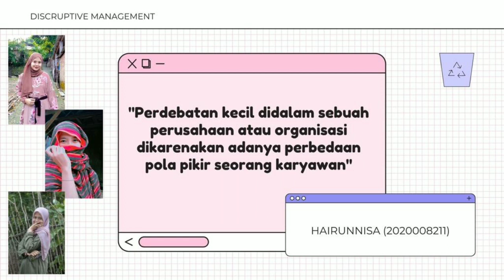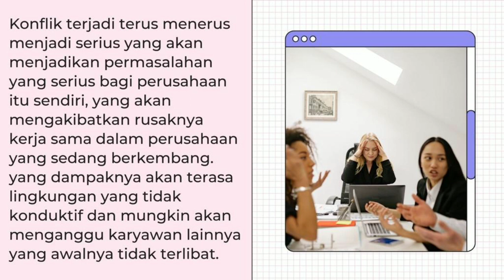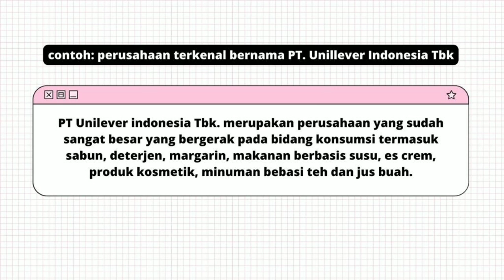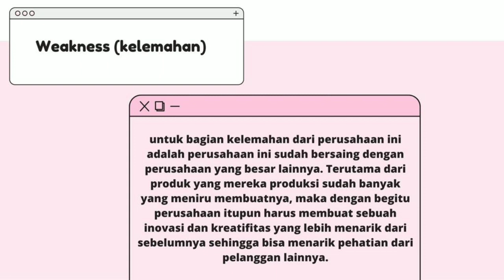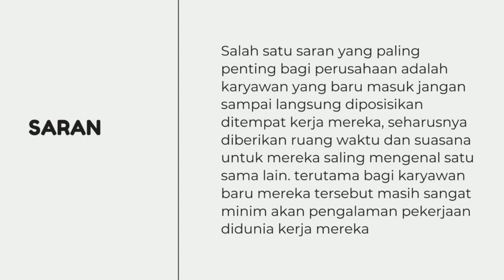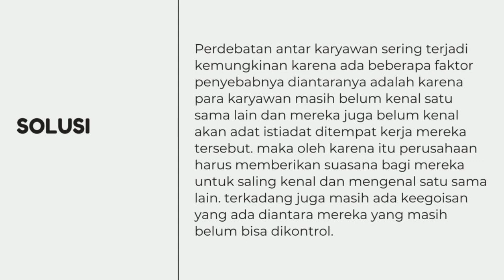"Perdebatan kecil didalam sebuah perusahaan atau organisasi"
Kita disini membahas tentang perdebatan kecil yang ada didalam sebuah perusahaan dan organisasi, bagaimana pola pikir seorang karyawan yang berada didalam sebuah perusahaan, dan kita membahas peluangnya, kekuatannya, kelemahannya,dan juga ancaman, kemudian kita memberikan bagaimana cara solusinya kedepannya dan saran untuk kedepannya.

Video ini menjadi salah satu tugas Ujian Akhir Semester (UAS) dari Mata Kuliah Discruptive Management di Prodi Manajemen, Fakultas Ekonomi, Universitas sarjanawiyata Tamansiswa Yogyakarta

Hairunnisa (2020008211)